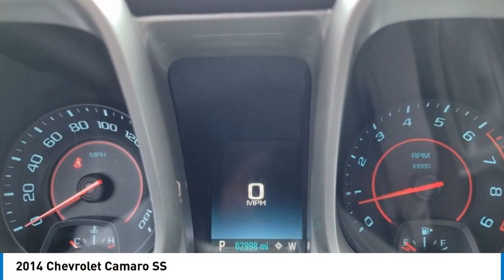2014 Chevrolet Camaro PC0217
2014 Chevrolet Camaro SS

Kalidy KIA
14205 BROADWAY EXT